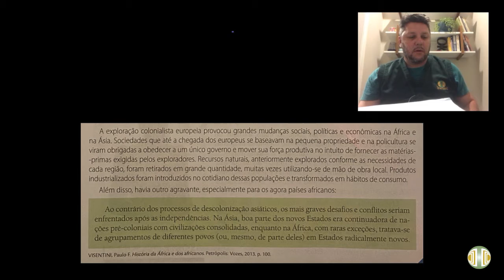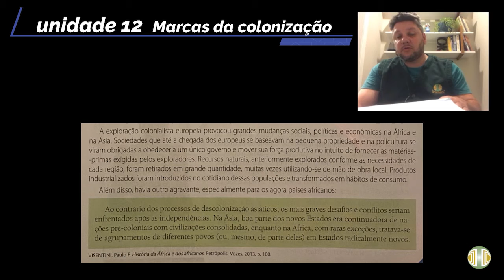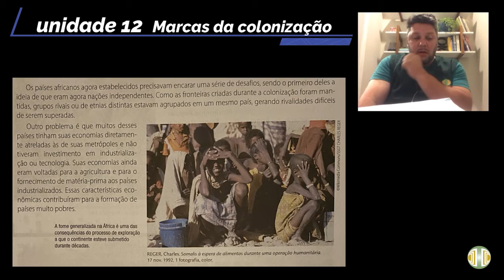9° ANO - História - Volume 3 - Unidade 12 - Aula 13